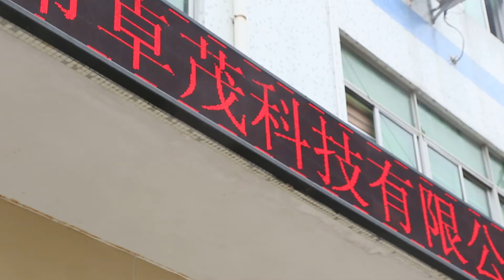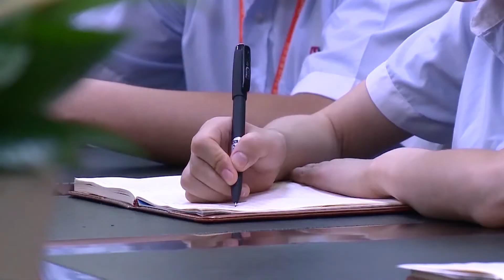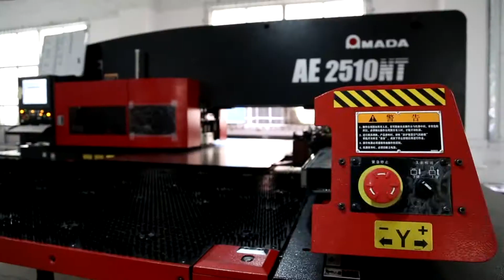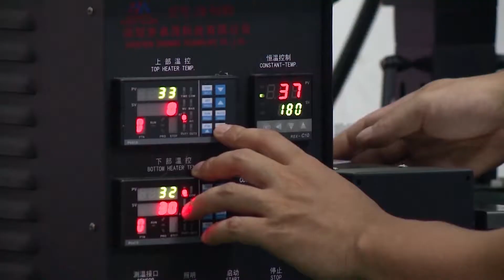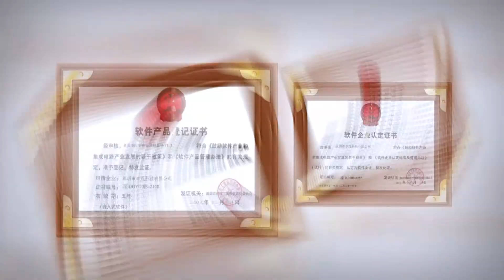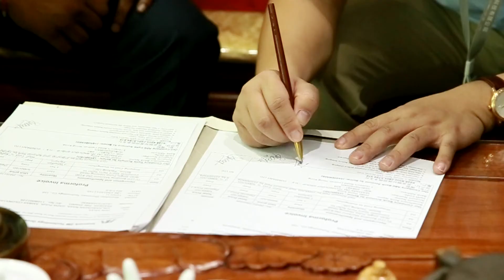2017 Latest ZhuoMao Factory Video: Seamark ZM Zhuomao Technology BGA LED LCD Repair X Ray Inspection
2017 Latest ZhuoMao Factory Video: Seamark ZM Zhuomao Technology BGA LED LCD Repair X Ray Inspection

This is Leron from Zhuomao Technology Seamark ZM Group, We mainly produce SMT BGA Rework Station,X Ray inspection Machine, TV LCD Panel Laser Repair Machine, TAB COF ACF Bonding Machine,etc.

Leron
Skype: Leronli515
Wechat: Leronzhuomao
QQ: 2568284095